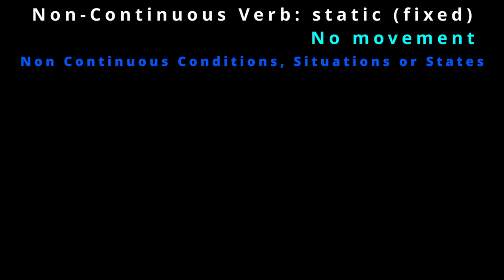1. Present Continuous Tense: Never use Non-Continuous Verbs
What NOT to do? Never use Non-Continuous Verbs in the Present Continuous Tense. What are they? Have a look at this video. You will learn what NOT to do when using the Present Continuous Tense. In the next video you will learn about "Mixed Verbs" in the Present Continuous Tense. Enjoy!